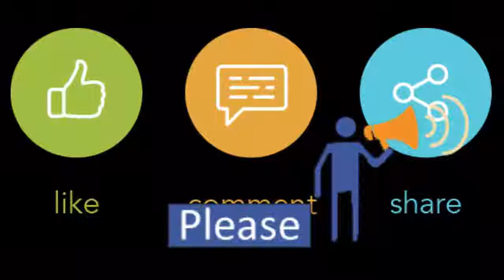Salam Salam Hajar Salam | Tune on Guitar